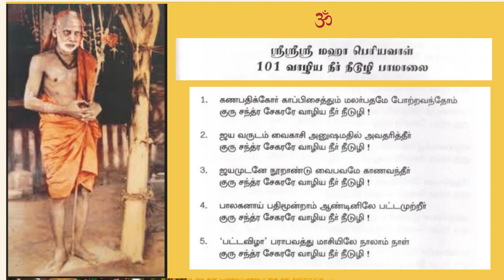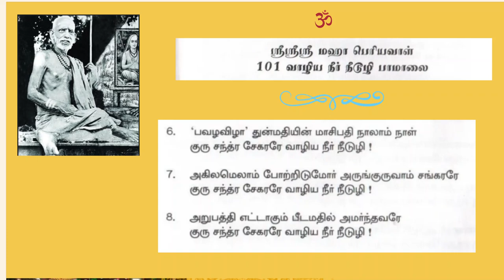Sri Maha Periyava - Vaazhiya Neer Niduzhi Paamalai | Preview Verses 1-12 - Recited by Bhuvana Aparna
Learnt from the recording by Smt MS Amma.
This is the Preview version containing 12 verses. The complete version (101 verses) in Ragamalika will be published soon.